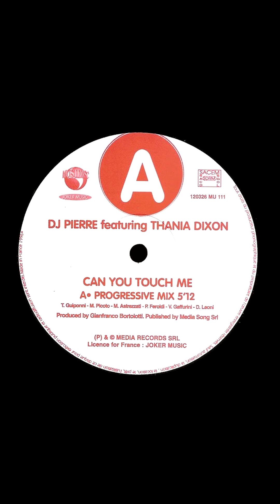D.J. Pierre Featuring Thania Dixon - Can You Touch Me